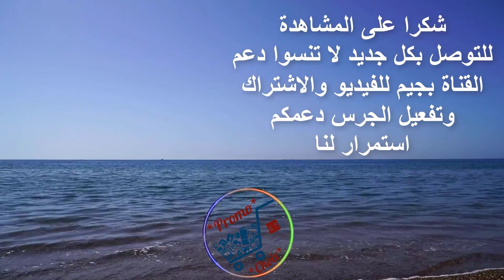جديد عروض بيم الجمعة 27 نونبر والثلاثاء 1 دجنبر 2020 Catalogue Bim Maroc vendredi 27 novembre 2020